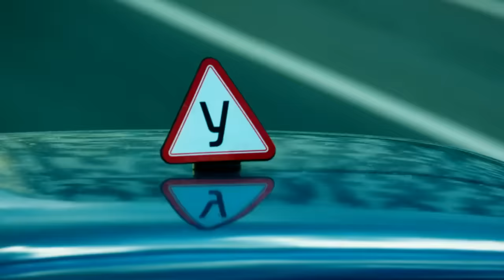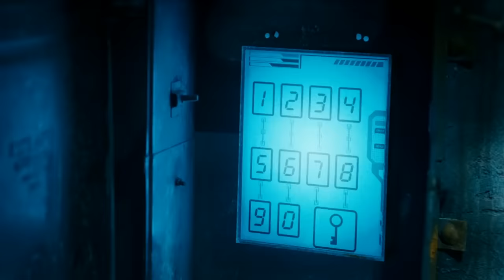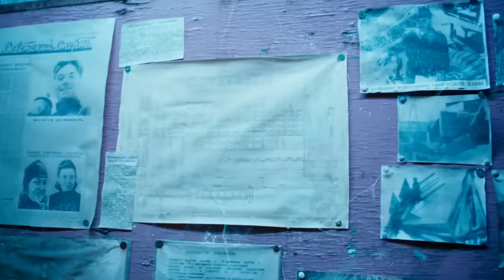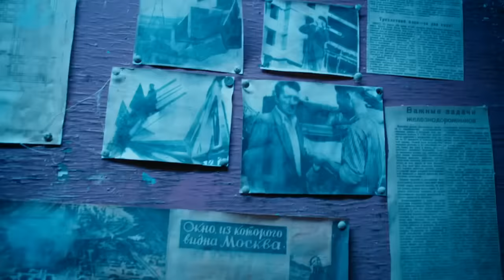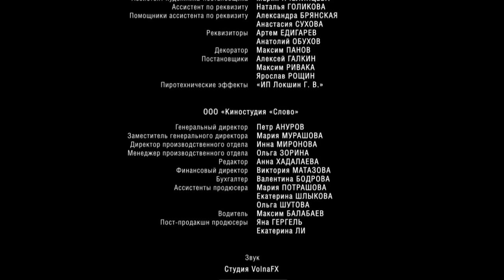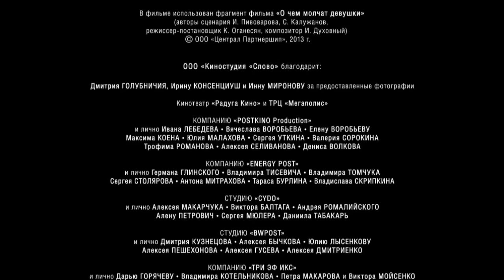Тёмный мир Равновесие 1 серия 2014 Сериал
Жанр: Фэнтези
Режиссер: Олег Асадулин
В ролях: Евгения Брик, Мария Пирогова, Павел Прилучный, Макар Запорожский, Валерия Ланская, Александр Ратников, Владислав Абашин, Александр Никольский, Петр Семак, Кристина Кучеренко и другие
О сериале: Каждый день они крадут твои силы, твои эмоции, твою любовь. Мы называем их Тени. Работа таких, как мы — доставлять их обратно в Тёмный мир. Надвигается катастрофа, и человечество может оказаться во власти тьмы… И только мы можем сохранить равновесие...